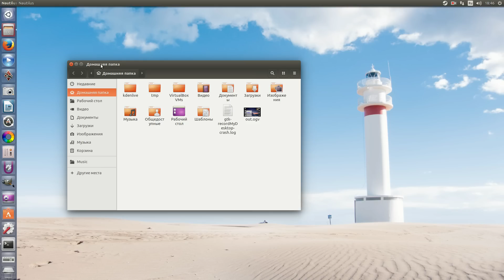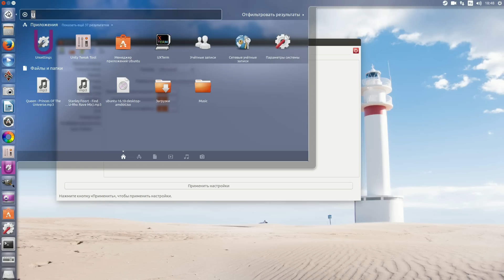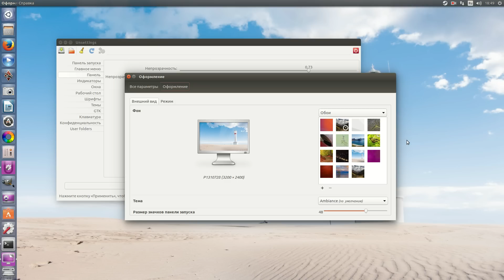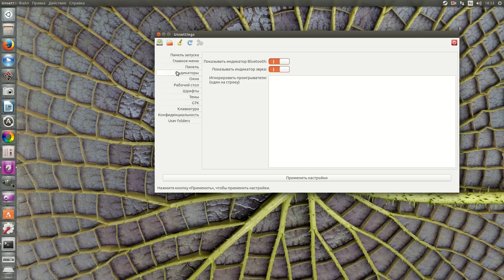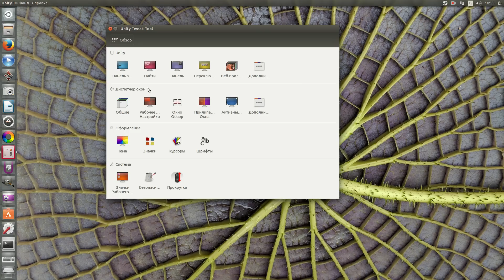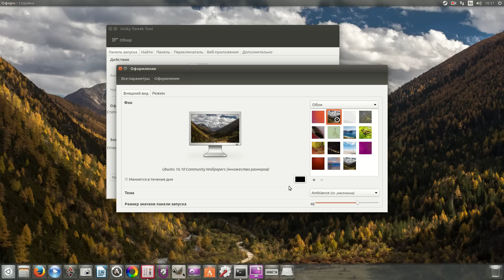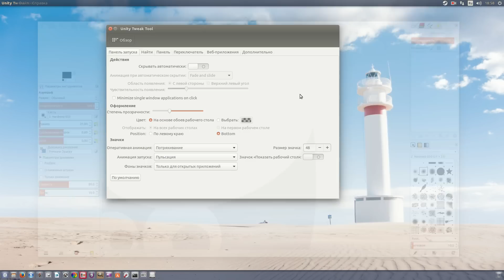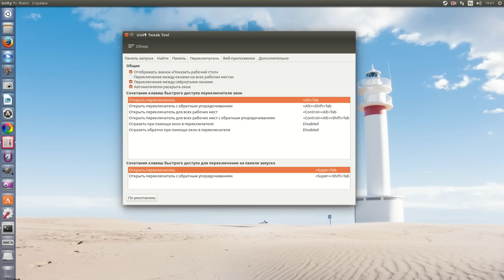Твикеры для ubuntu (настройка unity в ubuntu)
unsettings,unity tweak tool классные инструменты для настройки unity.